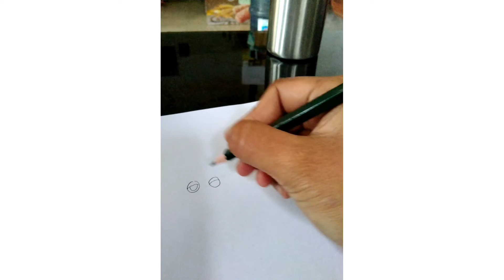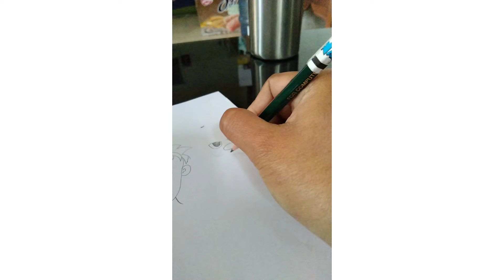Independence Day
This video is made to teach kids to draw people who have nationalism. Nationalism must be growing up in ourselves.